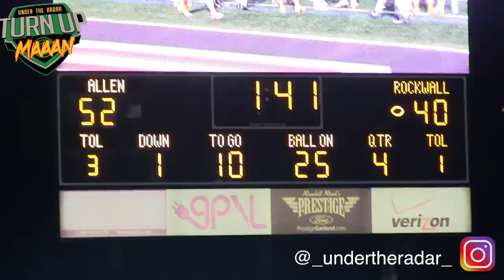WOW 90 + POINTS | What A Thriller 🔥🔥 Texas #1 Team | Allen vs Rockwall (TX) | UTR Highlight Mix